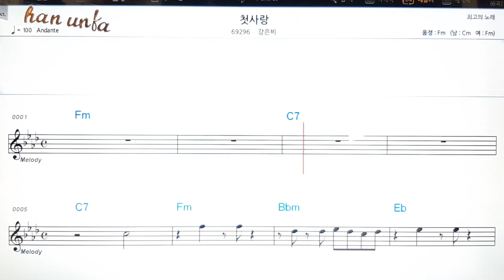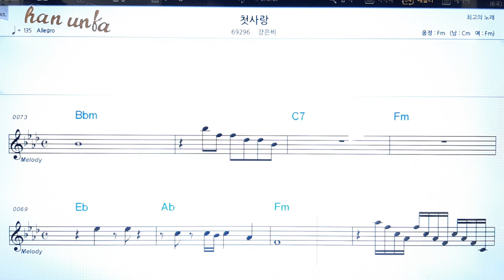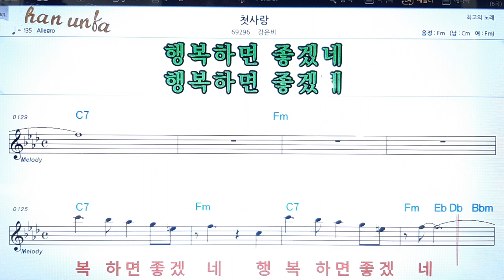첫사랑/강은비👍노래 반주, 코드 악보,가라오케💋Karaoke*Sheet Music*Chord*MR